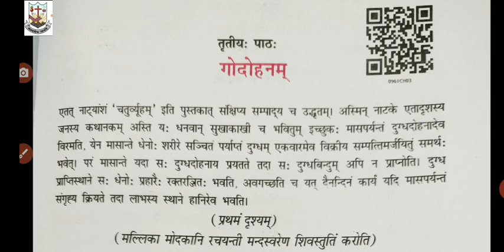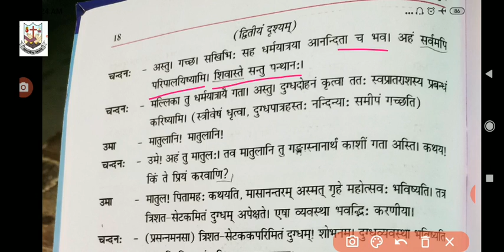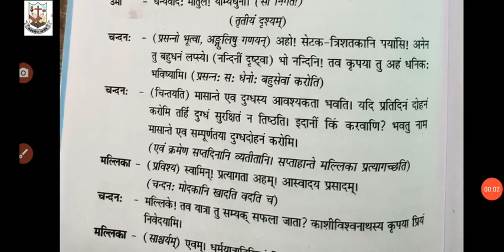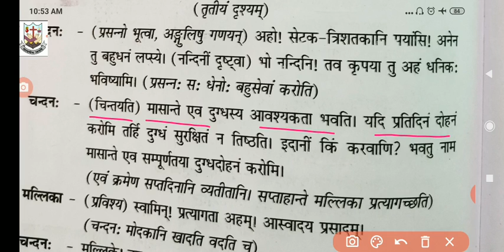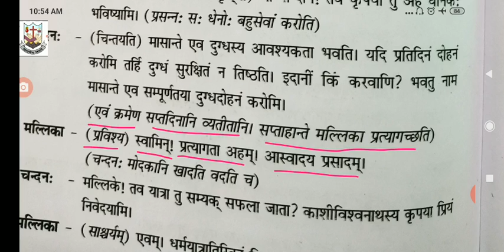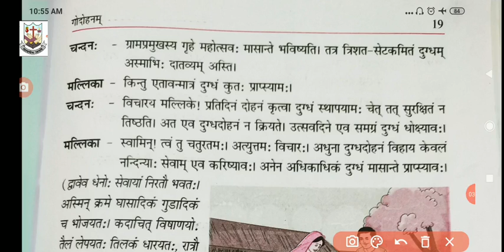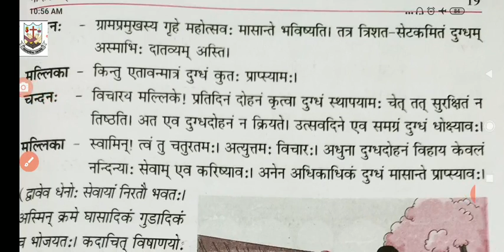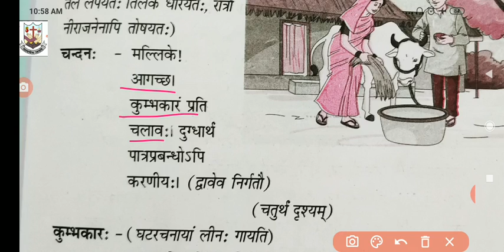Class IX संस्कृत पाठ 3 गौदोहनम भाग 1